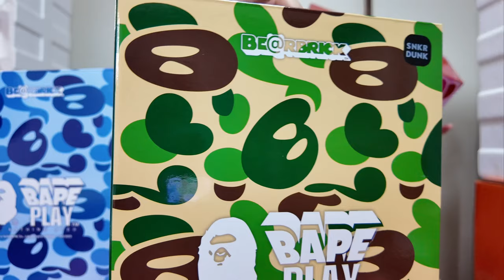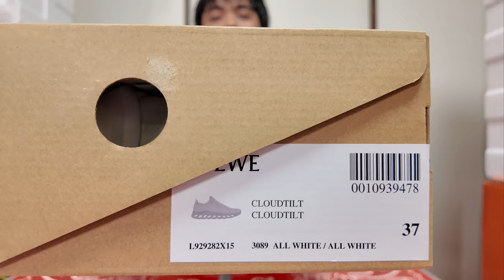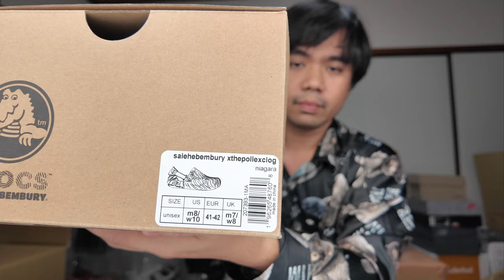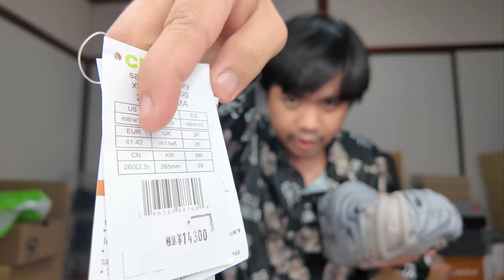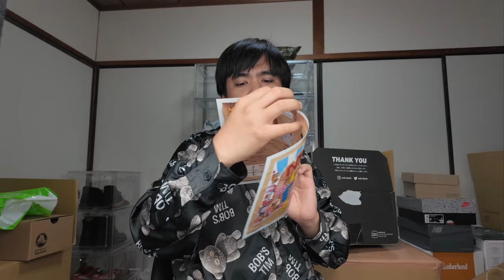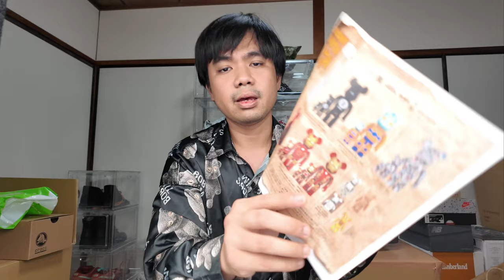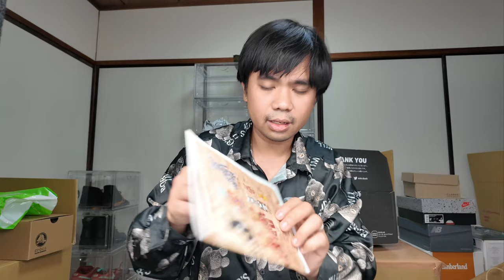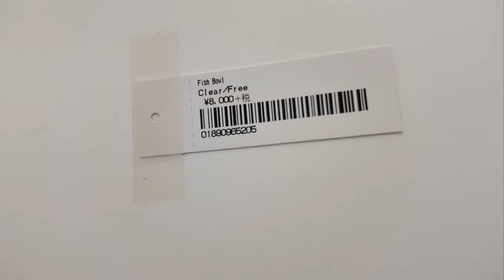WE HOOKED 2 RARE BEARBRICKS (GRATEFUL DEAD COLLABORATION)